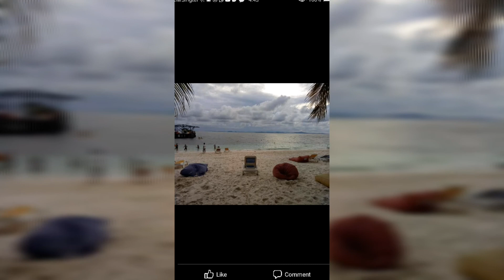pasyal tayo sa RAWA ISLAND MALAYSIA (throwback)